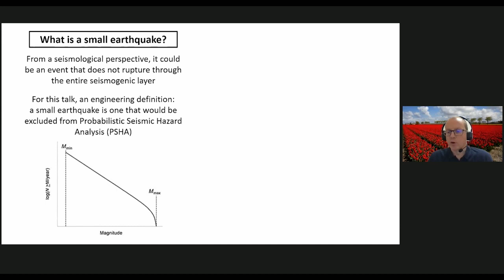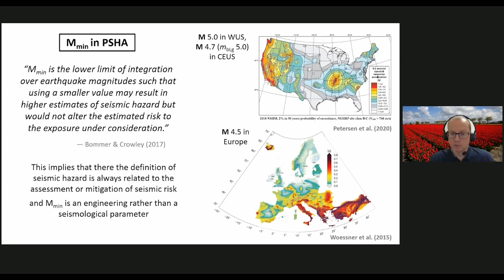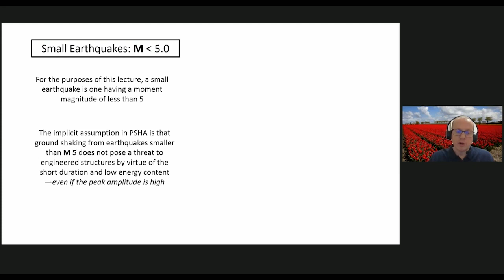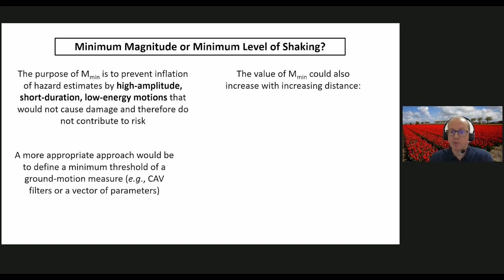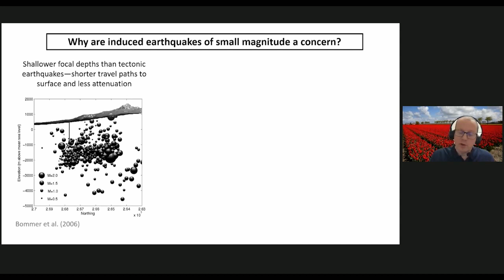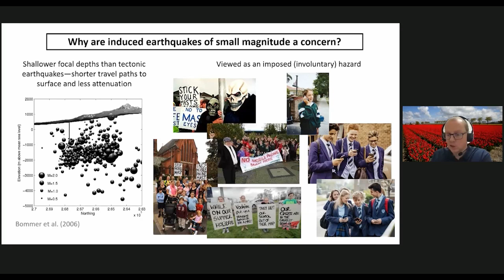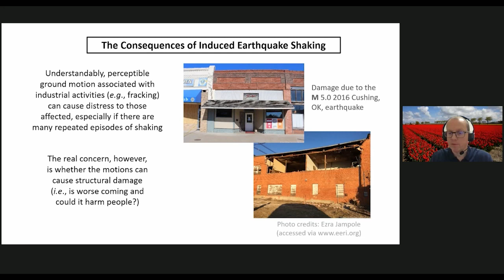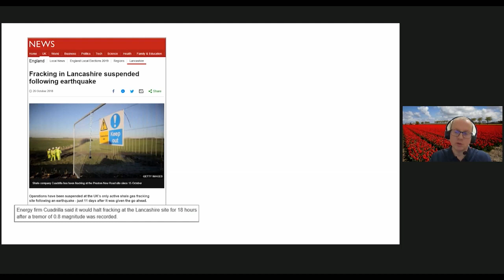Joyner Lecture: Are Small Earthquakes a Big Deal?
Recorded at the SSA 2021 Annual Meeting Presented by Julian Bommer, Imperial College of London. Introduced by John Townend, Victoria University of Wellington. Earthquake engineering has traditionally focused on protecting society against the effects of large-magnitude earthquakes but in recent years there has been increasing interest regarding the impact of smaller earthquakes. This has been driven partly by the occurrence of some low-magnitude earthquakes that have caused unexpected levels of damage and particularly by the heightened concern regarding earthquakes of anthropogenic origin. A number of case histories of small magnitude events reported to have caused damage are then reviewed, highlighting in each case the specific factors contributing to the impact—and in some cases arguing that the physical impact may have been exaggerated. The lecture re-visits the often misunderstood rationale behind the exclusion of smaller magnitude earthquakes from probabilistic seismic hazard analysis as being related to the risk posed by such events. This is followed by a global analysis of small-to-moderate magnitude earthquakes to ascertain the likelihood of these resulting in damage and/or injury, also considering the generally shallower depths of induced events. Consideration is also given to the question of the smallest magnitudes of relevance to hazards other than ground shaking, including liquefaction and surface rupture. The lecture concludes with some insights regarding if and when smaller earthquakes should be a concern as well as discussing the challenges associated with modeling the resulting hazard and risk that such events can pose.